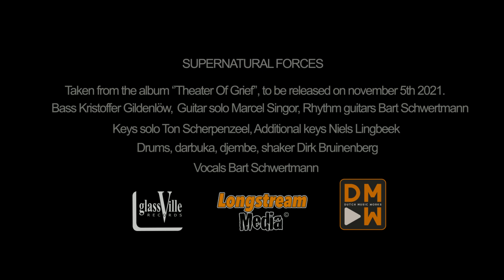SchwertMann Supernatural Forces Official Video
SchwertMann Supernatural Forces

Written and composed by Bart Schwertmann
Produced By Niels Lingbeek And Bart Schwertmann
Mixed And Mastered By Niels Lingbeek At Mastersound Studio Muntendam Holland

Guest Musicians On Supernatural Forces:

Drums, Darbuka, Djembe and Shaker Dirk Bruinenberg
Bass Kristoffer Gildenlöw
Keys Solo Ton Scherpenzeel
Guitar Solo Marcel Singor

Additional Keys Niels Lingbeek
Rhythm Guitars Bart Schwertmann
Vocals Bart Schwertmann

Brutal Chess Video Created By Adreyaid
Blockbuster Trailer Created By Maxim Paramonov
Overlays By Genesisstudio
Edited By Bart Schwertmann Sound And Visuals

Supernatural Forces Is Taken From The Forthcoming  Album ‘’Theater Of Grief’’, To Be Released On November 5th 2021

Published By Longstream Media